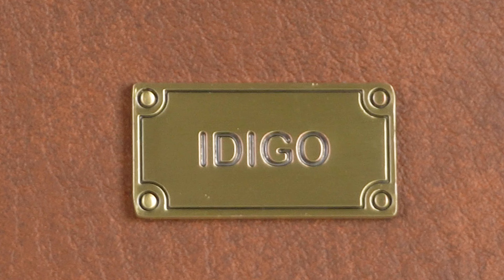Túi đeo vai giáo viên đựng laptop 14inch, túi xách tay công sở IDIGO FB2 - 5053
- Kích thước: 34.5 x 10 x 29 x 41cm (Dài đáy x Rộng x Cao x Dài miệng)

- Màu sắc: Đen, Nâu đậm, Bò đậm

- Chất liệu: Da tổng hợp

- Trọng lượng: 900 gram

- Số ngăn: 1 chính, 1 chống sốc, 3 phụ trong, 1 phụ mặt sau

- Chiều cao quai xách: 17cm

- Chiều dài dây đeo chéo: 134cm

- Cách đeo: (1) đeo vai (2) xách tay (3) đeo chéo